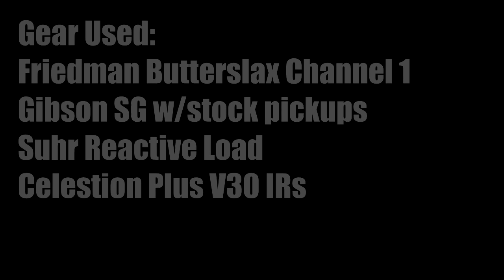Crankyrayhanky's Hard Rock forum DRUM jam for you (GAB) - Friedman Butterslax + Suhr Reactive Load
Another drum jam. Recorded on Thanksgiving night 2018. Lots of fun with this one... first time trying nail rock tones, came out very AC/DC meets Def Leppard sounding to me. Enjoy!